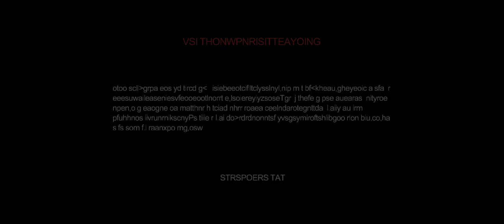Vampire Survivors on mobile - Moongolow - Bonus Stage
I had chosen the character whose starting weapon is the closed-ranged one and is sufficient to destroy light sources in the Holy Forbidden stage. Some other characters have their starting weapon that randomly targets enemies in whatever direction. Certain light sources should contain Floor Chickens or Nduja Fritta Tantos. It's a difficult stage due to the fact that you're left with only starting weapon after defeating the last boss in this stage.

To access the Holy Forbidden stage, you'll need to defeat the last boss of this stage before the time reaches the 15:00 mark. You'll also need to move quickly in Holy Forbidden stage and obtain the Yellow Sign as there's not much time you will have. Once the Yellow Sign is obtained, the Holy Forbidden stage is permanently inaccessible.